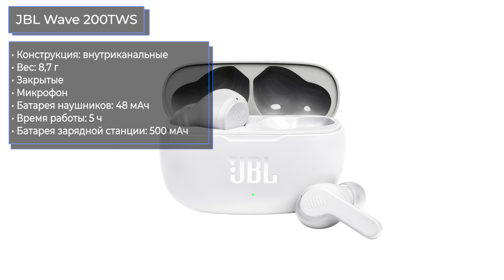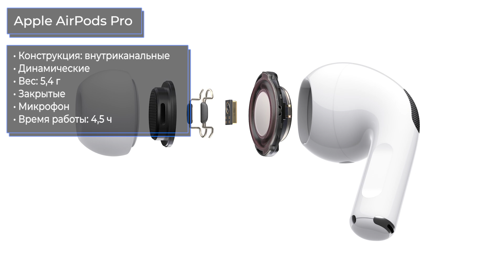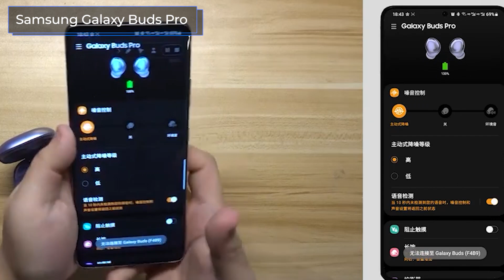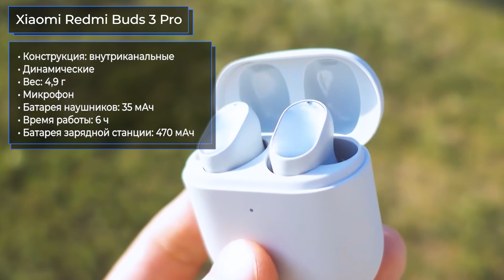ТОП—10. Самые продаваемые беспроводные наушники. Октябрь 2022. Статистика!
Apple AirPods Pro MagSafe